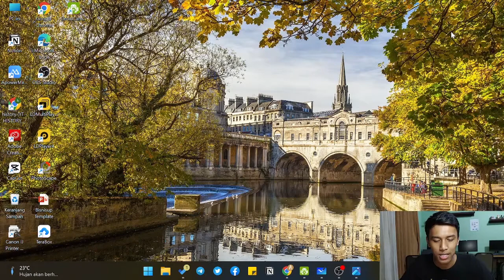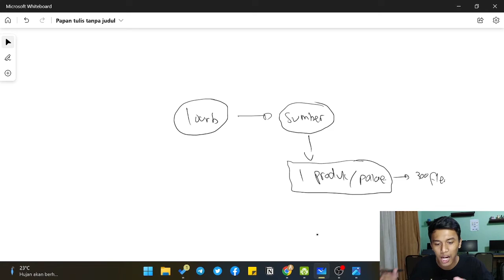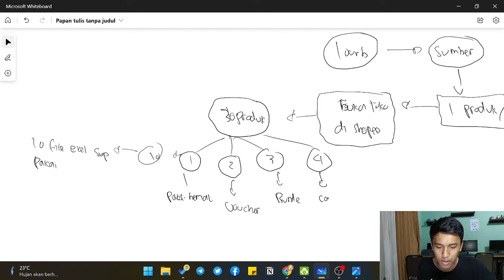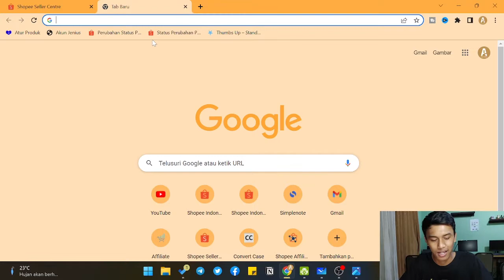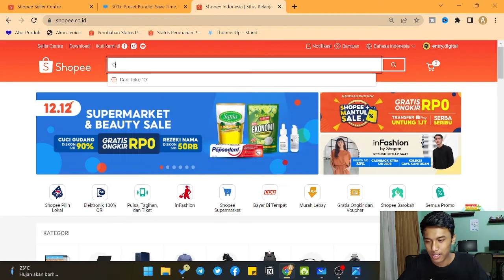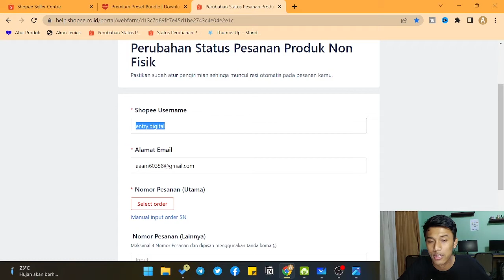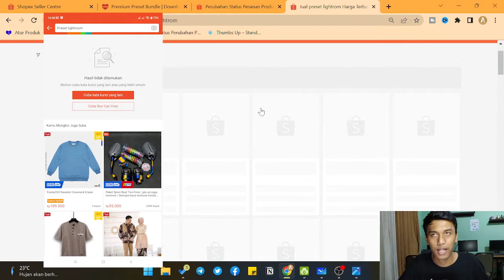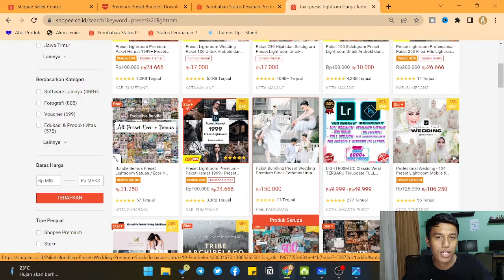RAHASIA JUALAN PRODUK NON FISIK DI SHOPEE UNTUNG 10X LIPAT !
dalam video ini saya menjelaskan pengalaman saya jualan di shopee dengan cara yang berbeda, saya menjual produk nin fisik di shopee untungnya lumayan apalagi menjual produk non jasa.

sedikit buat yang belum tau tentang produk non fisik, produk non fisik bisa kita sebut juga produk digital, produk yang tidak bisa di pegang tapi bisa digunakan.